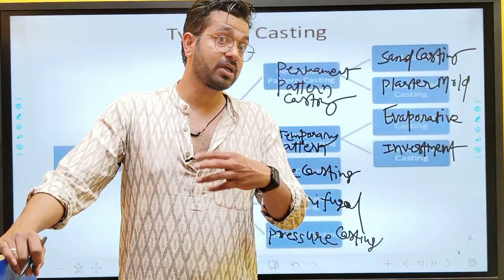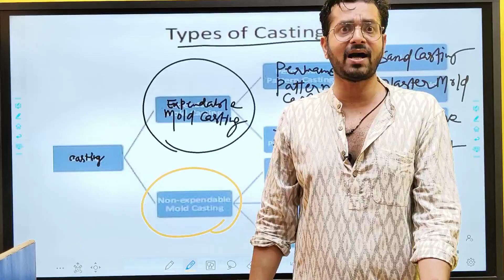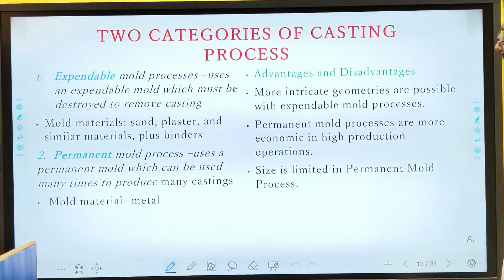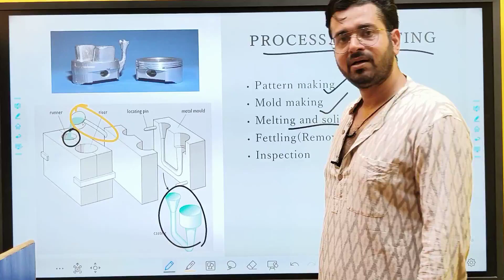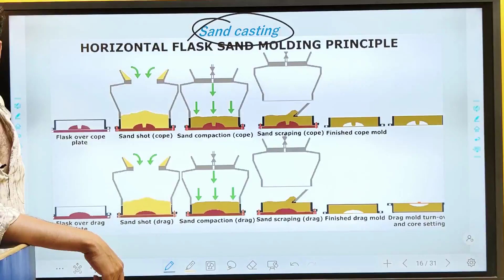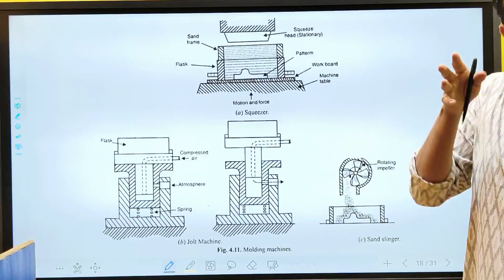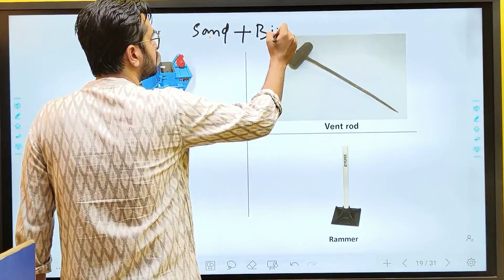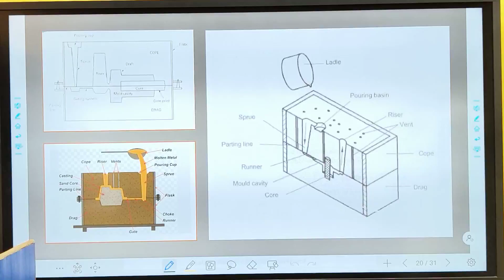rrb je || CASTING-PART-2 || MECHANICAL || @ Rishi Shukla sir || RAILWAY JE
MECHANICAL Semester + J.E
PARWAZ -J.E/A.E/PSU’s  --|| ECE /EE /CSE /IN /ME/CIVIL||
JJSC JE-TELEGRAM
Prepare 👍J.E/A.E/PSU’s 👍  Electronics and Communication Engineering, ELECTRICAL, Civil, COMPUTER, MechnaicalExam with 👍 If you want to know or understand How to Prepare for J.E/A.E/PSU’s 👍 (EE, ECE, IN, CSE, CIVIL, MECH) Exam then watch this video.

Not only this you can get to know the Strategy to Crack J.E/A.E/PSU exam, How to get a good rank in J.E/A.E/PSU, how to prepare for the J.E/A.E/PSU Exam, and overall how to get good marks for J.E/A.E/PSU’s Exam so that you can get a good JOB.

All J.E/A.E/PSU’s👍  Electronics and Communication/electrical/computer Engineering students preparing for the J.E/A.E/PSU’s Exam must watch this video to know how to prepare for J.E/A.E/PSU’s Exam.

PARWAZ Subscription Benefits: -
1. One Subscription, Unlimited Access
2. Learn from your favourite teacher
3. Real-time interaction with a teacher
4. You can ask doubts in the live class
5. Limited students
6. Download the videos & watch them offline

Welcome to PARWAZ, your one-stop solution for J.E/A.E/PSU’s preparation.
OVER 10 YEAR Experience in Offline classes catered for thousands of students with the highest success results.
Now Expanding |Parwaz is expanding to its Online Teaching Platform to make education affordable and easily accessible to all with even more enhanced quality of teaching easy to learn.
Experienced educators will be teaching you daily on this channel. We will cover the entire syllabus, strategy, updates, and notifications which will help you to crack the J.E/A.E/PSU’s.
TECH+NON-TECH
Electrical Engg.
Mechanical Engg.
Electronics Engg.
Civil Engg.
Computer Engg.
• Watch Live Classes for  SSC JE,  RRB JE, FCI JE & State Engg. JE & All A.E Exams (Non-GATE)
 Smart teaching with audio visual aid using Photographs, 3D images, & slide shows.
•Boost your preparation with subject & topic-wise discussions
•Analyse your performance with LIVE exam analysis and answer key discussions

During the live session, our educators will be sharing a lot of techniques and tricks to crack the exams- J.E/A.E/PSU’s. All these would be highly beneficial for the aspirants who are preparing for their exam as it's not just effort that matters for success but effort in the right direction yields success.
PARWAZ  platform has the best educator from all over the country, who are delivering excellent classes, and giving meaningful tips and guidance through live classes on Parwaz.
Successful students of Parwaz who qualified Govt exams and are now placed in Govt Jobs are another pool of resources, Parwaz is bringing to its students. These qualified students would clear your concepts and share in the short videos uploaded in Parwaz online classes
PARWAZ is the largest exam preparation destination, loved by thousands of aspirants across the country. Our aim is to provide quality & affordable educational services to students across India at their convenience.
PARWAZ is among one of the best platforms for J.E/A.E/PSU’s preparation where we offer our students extensive training to students by providing study material, expert tips, healthy discussion forums and personalized mentoring support to clear doubts to reach their maximum potential.